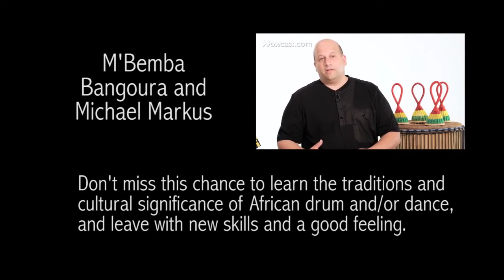Djembe Fever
Don't miss this rare opportunity to play and learn with master artists M'memba Bangoura from Conakry, Guinea, West Africa, and Michael Markus, artistic director and CEO, Wula Drum, New York City. Join us and expand your cultural horizons. No experience necessary.